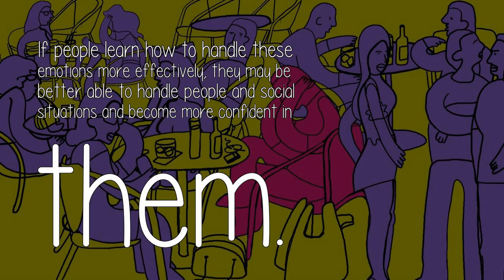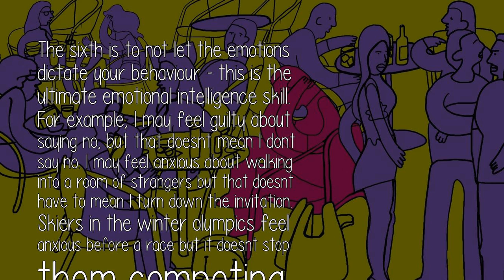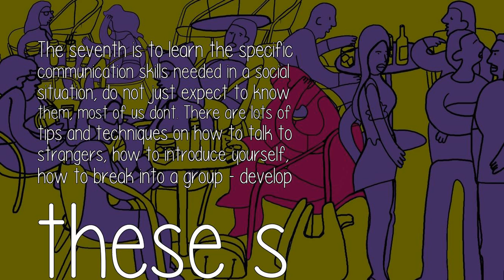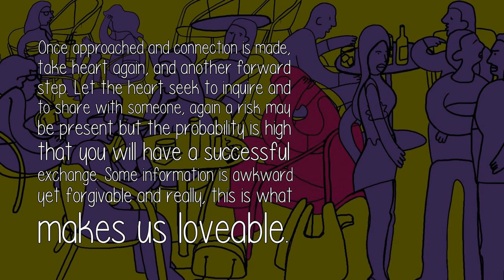What Emotional Intelligence Suits A Person Who Is Shy And Introverted Best?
The relevance of emotional intelligence to shyness and introversion (they are not the same), is that a shy person or an introvert may experience a whole range of emotions that make them want to avoid social situations and people.